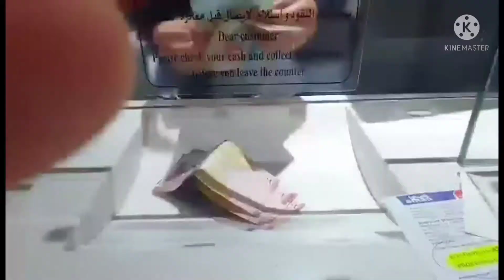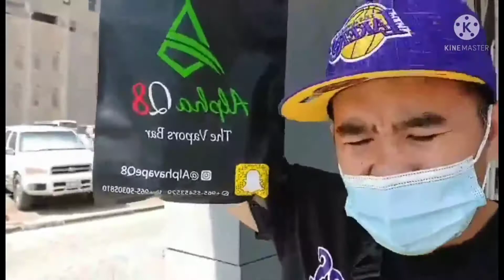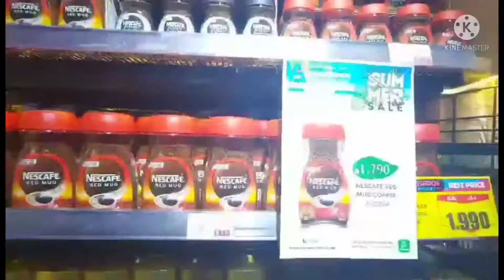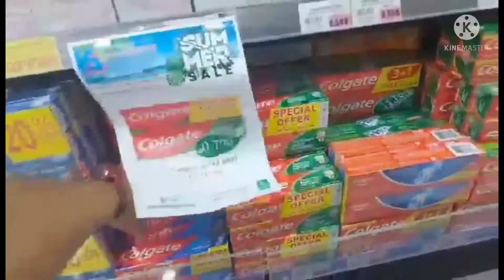PASABUY SERIES SA UNANG ARAW NG SEPTEMBER | MARAMING SALAMAT SA MGA NG PASABUY